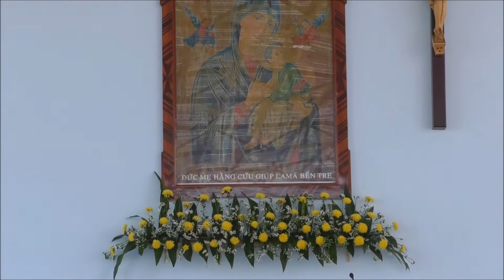Hành hương mùng 5 Tết 2018